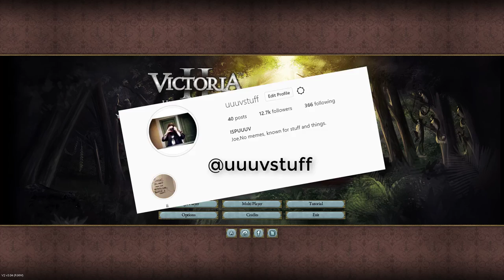The Overpowered Nations In Victoria 2 Nobody Plays